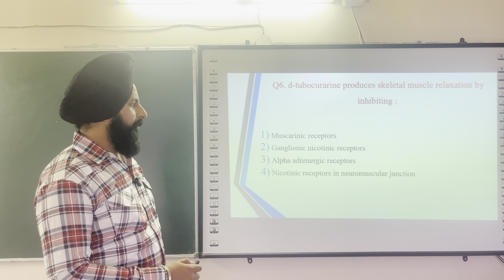GPAT Series part 6